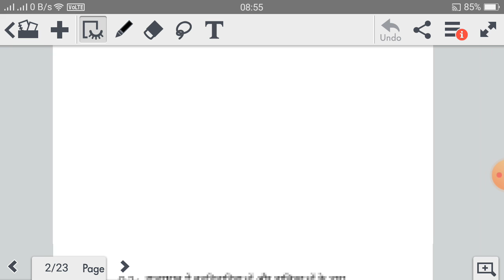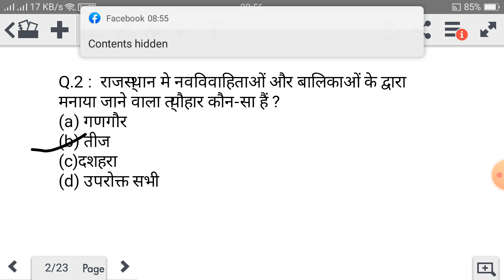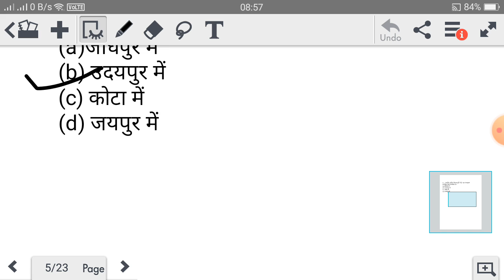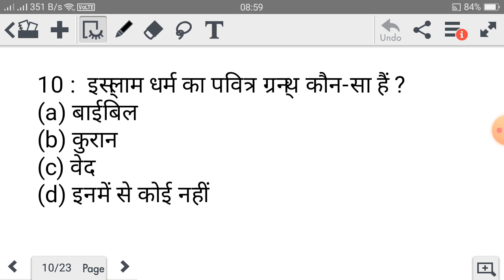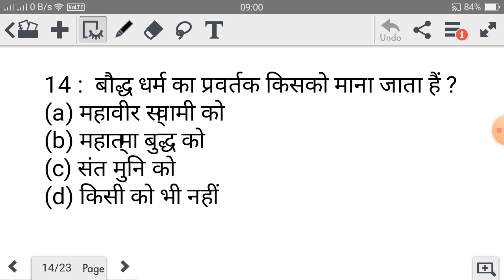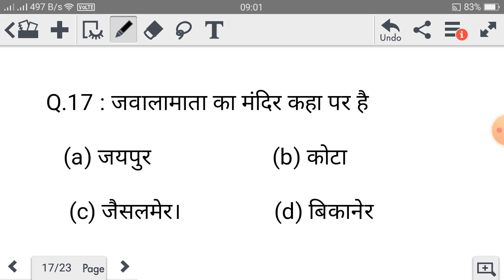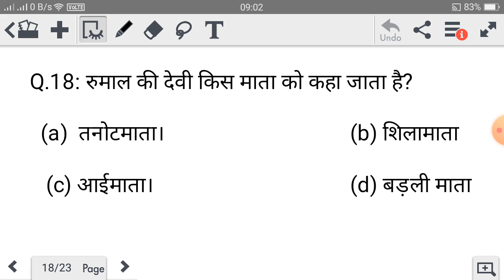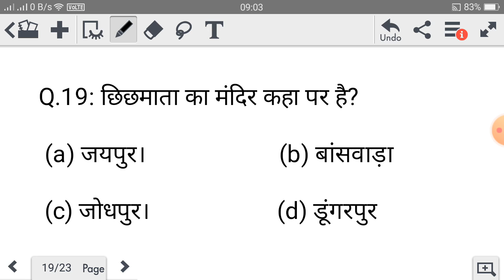REET & technical helper JMRC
राजस्थान के  most important question  जो आपको REET , व अन्य भर्तियों की तैयारी के लिए कारगर साबित होगा